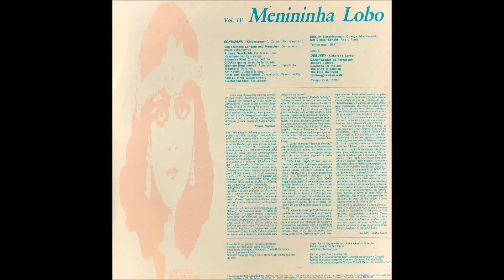LP Menininha Lobo IV (1982)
LP Menininha Lobo IV (Eldorado 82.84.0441), lançado provavelmente em 1982.
Menininha Lobo, piano
Produzido por William Daghlian
Gravado na Igreja Holy Trinity, Nova York, em novembro de 1981 (talvez o ano de gravação seja na verdade 1980).

01. Schumann - Cenas infantis
02. Debussy - Children's corner

Digitalização: Adalberto Carvalho Pinto, para o Instituto Piano Brasileiro